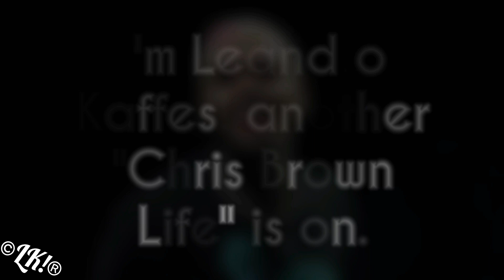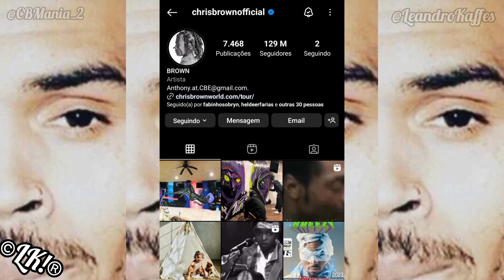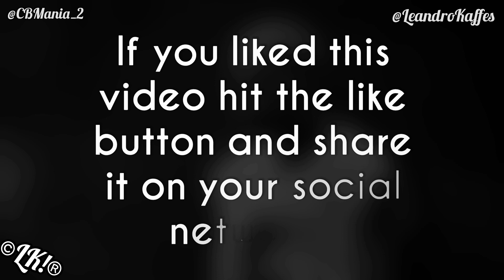Chris Brown And Davido Dancing Together "Look Just Dancing, Wow"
Video Of Chris Brown And Davido Dancing Together "Look Just Dancing, Wow" 🔥🕺

Davido and Chris Brown dancing together 🔥

Chris Brown Under The Influence By Rihanna